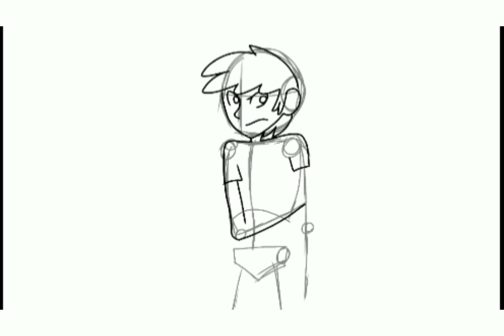SPEED DRAW- Alex (NOVIS)- Mr.Oli